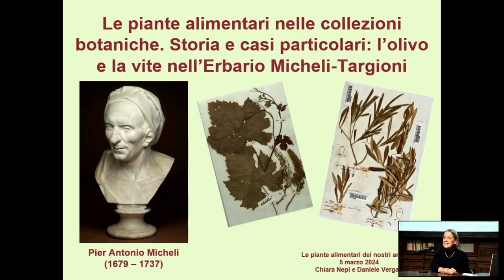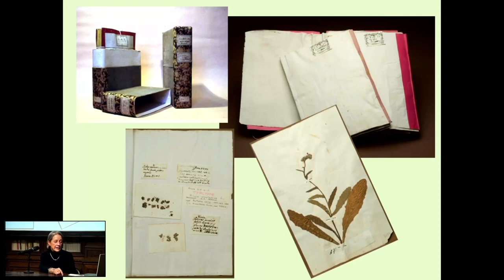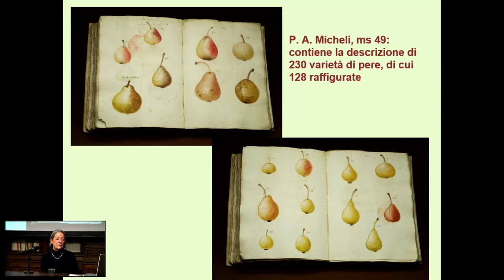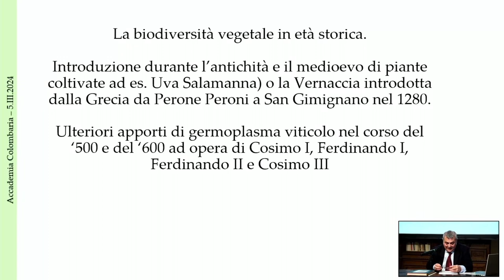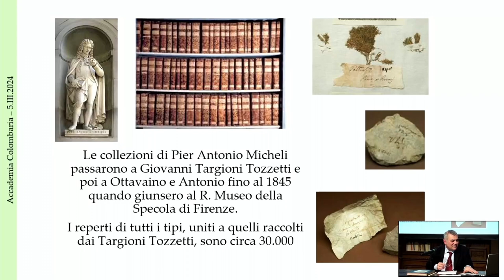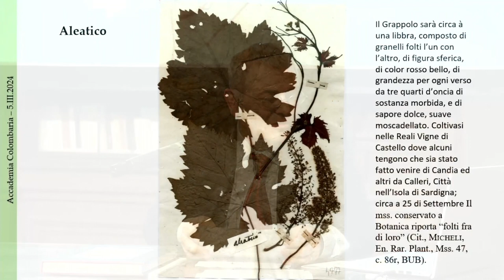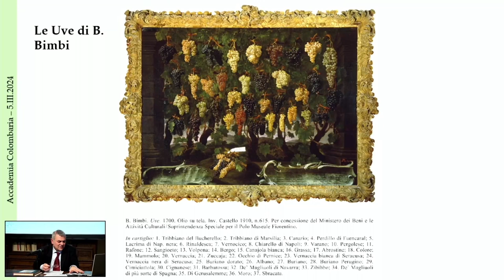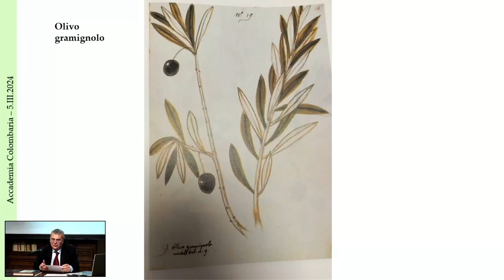Le piante alimentari nelle collezioni botaniche. L’ olivo e la vite nell’Erbario Micheli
Martedì 5 marzo 2024 ore 16.30

per il ciclo di lezioni Le piante alimentari dei nostri antenati

Introduce Marta Mariotti Lippi (Università di Firenze)

Chiara Nepi (Museo di Storia Naturale- Botanica, Università di Firenze) e Daniele Vergari (Accademia dei Georgofili)

intervengono su

Le piante alimentari nelle collezioni botaniche. Storia e casi particolari: l’olivo e la vite nell’Erbario Micheli

Con il contributo di:

MIC Istituto Generale Educazione, Ricerca e Istituti Culturali
Regione Toscana
Comune di Firenze
Fondazione CR Firenze